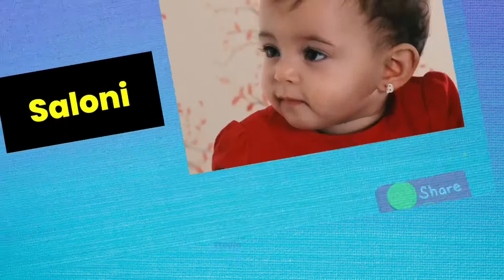'S' Letter से Baby Girl Names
Latest Baby Girl Names | 'A' Letter से Beautiful Name |Modern Names

Baby girl names| Hindu  Naam |Beautiful Names

Beautiful Names For Baby Girl

video names
babies names 2022
vlogs Pehchan Studio names suggestions

 Latest Indian Baby  Girl Names In Hindi & English | New Born Baby Girl Names | Modern & Smart Hindu Baby Girl Names
Unique Baby Girl Names | Unique Names
हिंदू लड़की के नाम अर्थ के साथ
मॉडर्न एंड स्मार्ट  लड़कियों के नाम

@Pehchan Studio

For any query pls contact